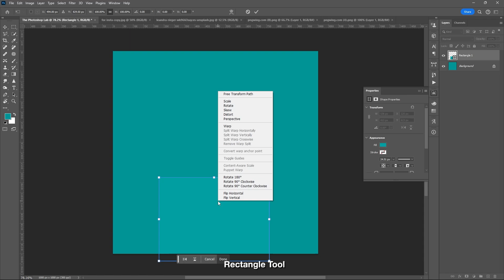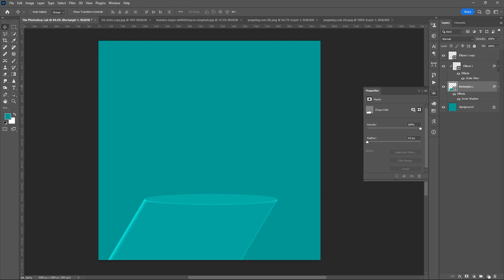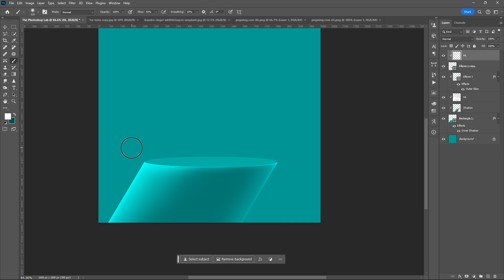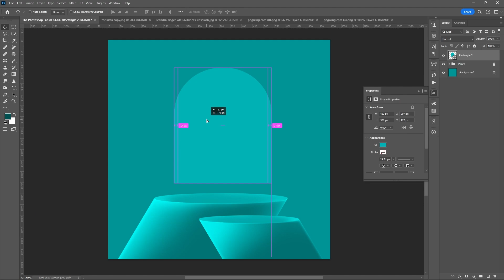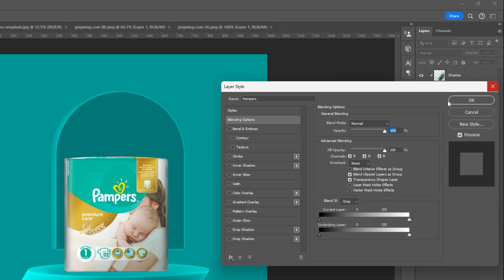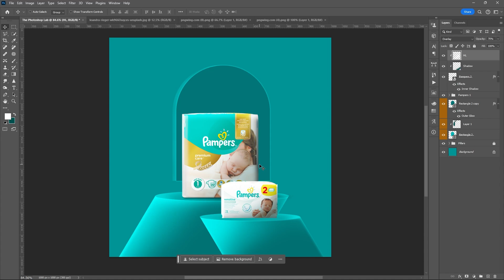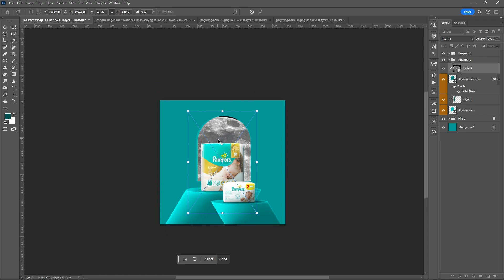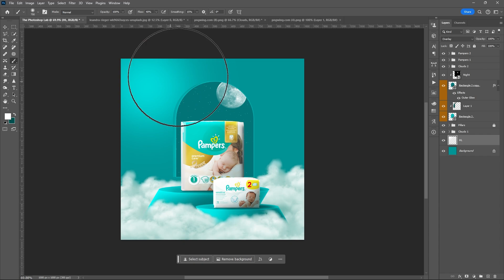Easy Pampers Poster Ad Design | Adobe Photoshop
In today's  Photoshop tutorial, we will create this stunning poster ad design of pampers diaper using these simple tools and steps in adobe photoshop.

► DOWNLOADS:
Images: